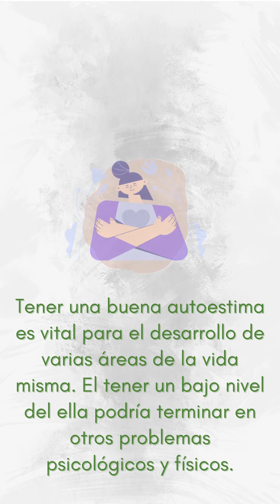Proceso de atención a adolescentes 🚶🏻‍♀️🚶🏻‍♂️✨